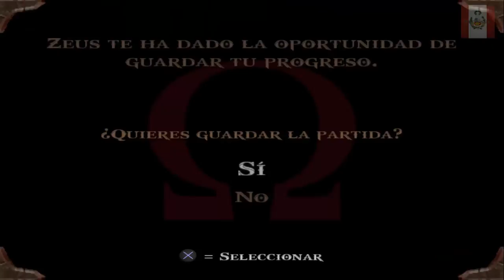GOD OF WAR GAMEPLAY PARTE 8 | NECTOSDE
SEGUIMOS CON EL GAMEPLAY DE GOD OF WAR GAMEPLAY PARTE 8

STEAM: NECTOSDE2